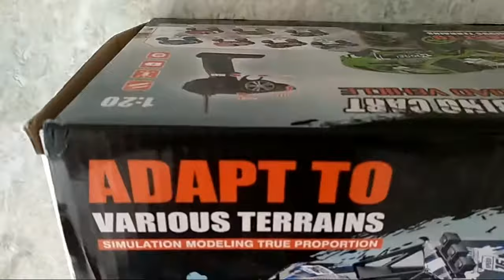RC ROCK CRAWLER | OFF ROAD RC CAR | UNBOXING & TESTING Subscribe for more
R/C Cars videos links given below